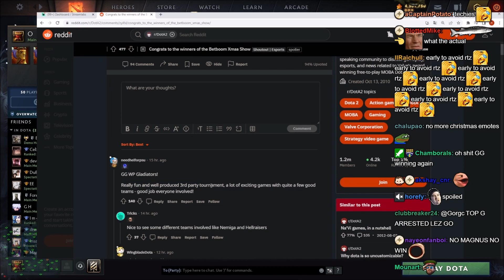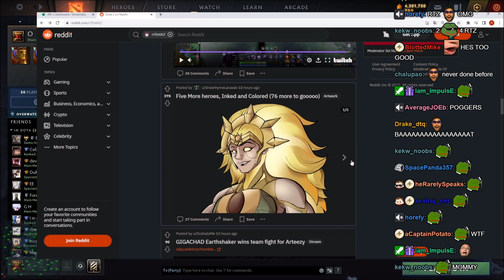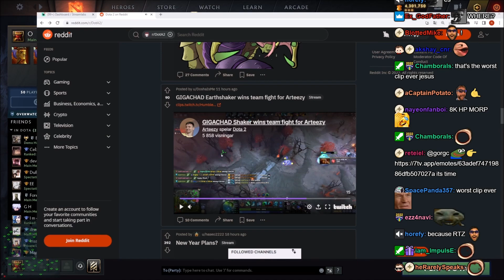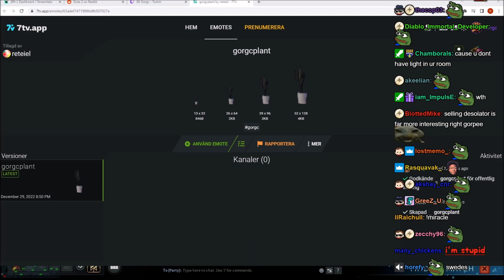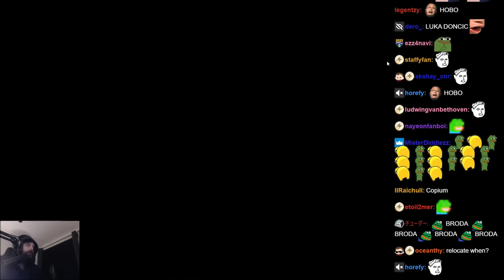Gorgc Take On Arteezy Yearly Stream⛔ #393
0:00 Intro
0:28 Xmas Show Winners
0:49 SF Doom Animation
1:13 Causal Arteezy Aegis Snatch
1:41 Inked Dota Art
1:53 GigaChad Earthshaker
2:43 Gorgc Take On Arteezy Yearly Stream
3:07 GorgcPlant Emote
3:36 Battle Pass Levels
4:27 Niko The Baby
5:47 Cam On
6:28 Full Game On Gorgc Stream
9:20 First Blood
9:35 Top Clip
10:01 Latest Videos Playlist & Video Cards
→Source
Outro Music►Sim Sime pani | Lo-Fi | Nepali | Mr. Brownie►Ajay Thapa Magar